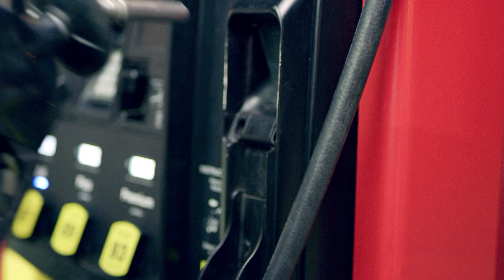Checking Accounts 2018 - 7 17 Credit Union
7 17 Checking accounts give YOU extra in return.